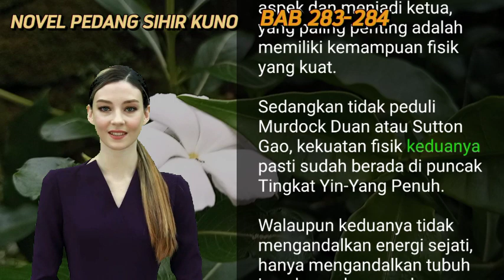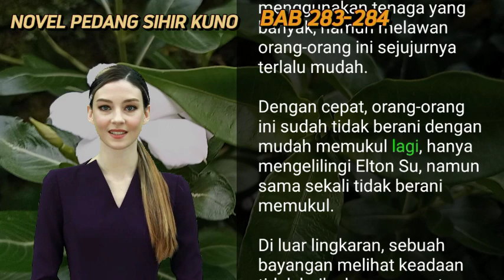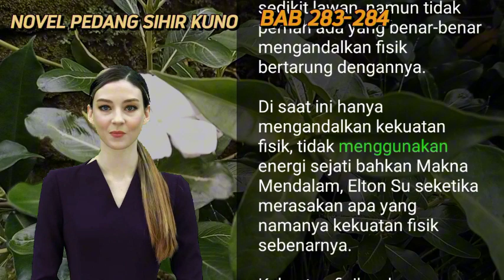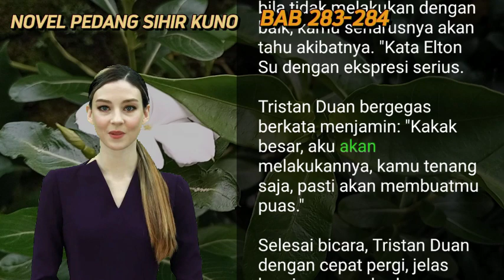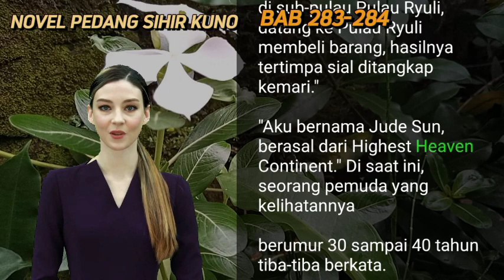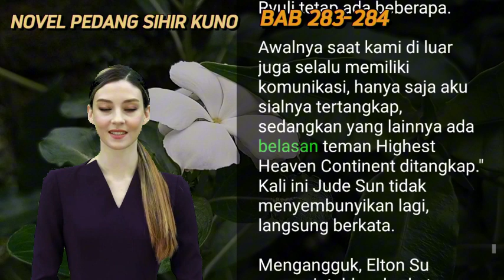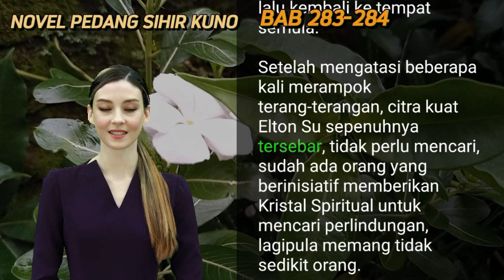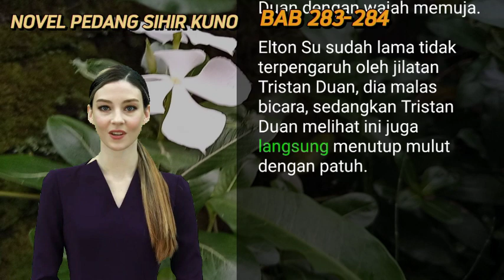PEDANG TERBAIK EXPERT with 20 Years Experience Shares Top Tips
BAB 283-284 | B3RT4RUNG DENGAN MURDOCK I  ELTON SU | PEDANG TERBAIK | UANG DARI INTERNET

Sinopsis

Elton Su, selaku murid luar Keluarga Su yang paling rendah, karena sebuah kesempatan yang baik, tubuhnya pun muncul Sembilan Pedang Sihir Kuno. Setiap pedang sihirnya memiliki kemampuan yang sangat ajaib. Di bawah bantuan kesembilan Pedang Sihir ini, kemampuan Elton Su langsung meningkat cepat, sehingga ilmu pedangnya tercapai, dan tiba di jalan bela diri yang legendaris!